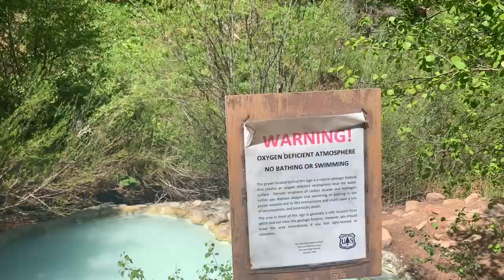Dunton Colorado Hot Springs | TRAVEL VLOG | RRAYYME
I explored Dunton Colorado and hiked in nature with Eddie Bauer and it was one of the most magical places I've ever traveled to!

Check out my blog post all about what gear to pack for a a hiking trip ⇢

SNAPCHAT ⇢ rrayyme

WHAT I'M WEARING
Fanny Pack ⇢
Water Bladder ⇢
Hiking Boots ⇢
Light Fleece ⇢
Light Puffer Jacket ⇢
Long Johns ⇢
Sweat Wicking Shirt ⇢
Baseball Cap ⇢